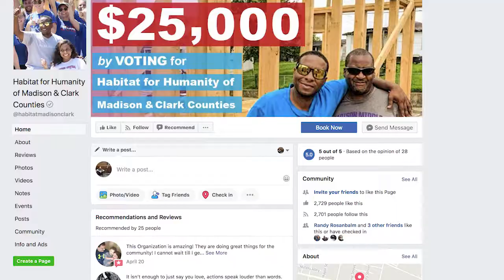Habitat For Humanity of Madison & Clark Counties Made it Into Top 200 for $25,000 Grant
WBONTv's Marisa Hempel talked to Russ Barclay the Executive Director for Habitat For Humanity of Madison & Clark Counties, to learn about what the Habitat for Humanity tends to do if they win the grant.

They are asking people the people of Richmond to vote (up to 10 times a day) so they can fund the remodeling of Lincoln St.